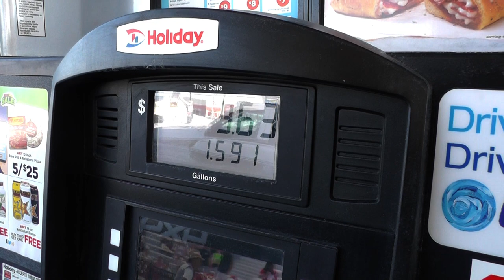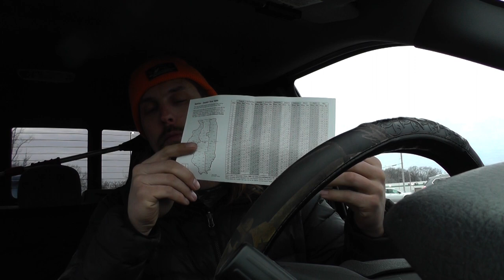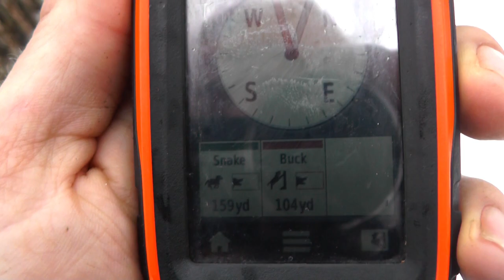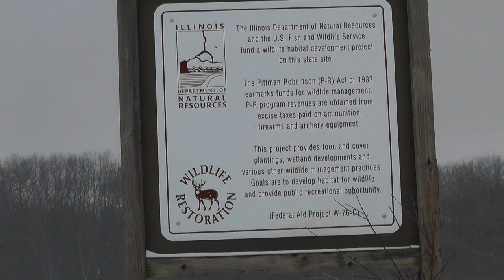Cottontails in the Land of Lincoln | Illinois Rabbit Hunting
TKZ's Colter Lubben takes a break from chasing snowshoe hare in the big woods of the Upper Peninsula of Michigan to head south into Illinois to chase cottontails. He is hunting with the Schnerre family on both private and public land that the Schnerre's have been hunting for many years. Colter became friends with the Schnerre's, Ben and Noah, when they hosted him on a deer hunt in 2017. Colter and Ben have been trading fishing and hunting trips since that initial deer hunt and it always ends up being filled with tons of laughs and plenty of success. This Illinois cottontail hunt is no different! Come along and watch the beagles bark, the guns bark, and the hunters laugh.